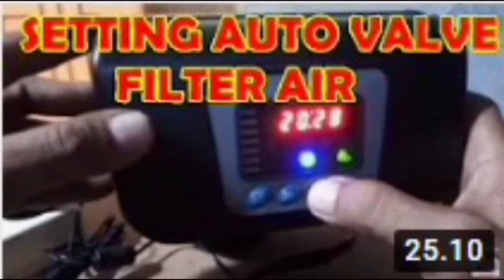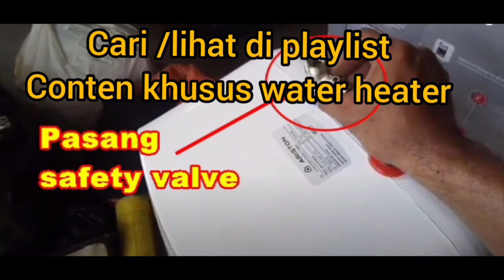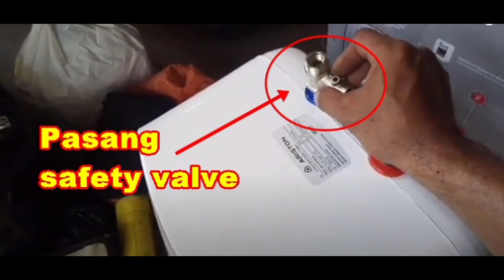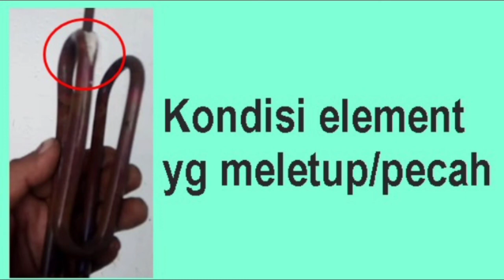Penyebab element water heater pecah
Dengan element pecah seperti itu tentu Elcb akan trip terus
Dan jangan pernah mengabaikan alat pengaman yang sudah disediakan pihak pabrik untuk untuk keamanan diri anda sebagai pengguna water heater listrik